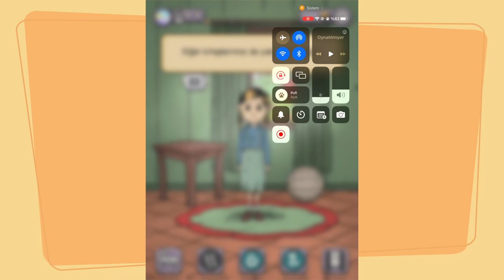My Child Lebensborn Oyunu Aldım Part 4 (Son)